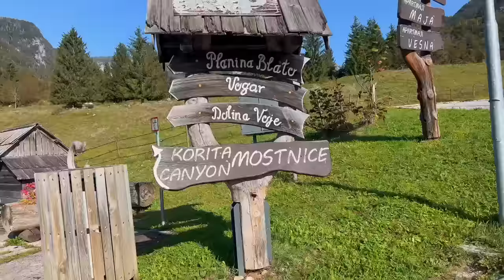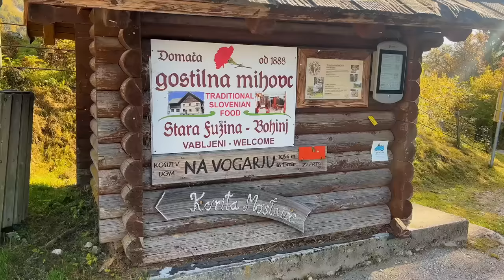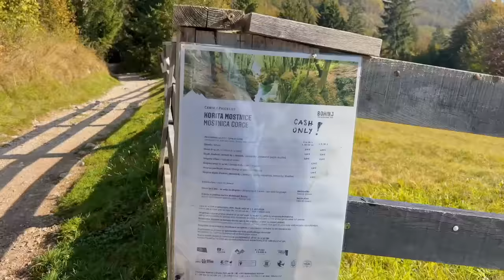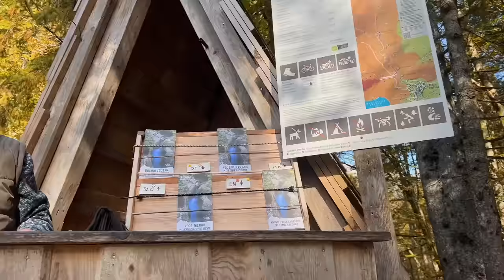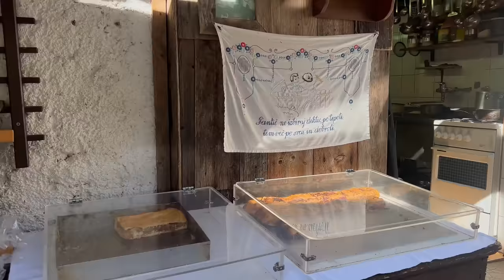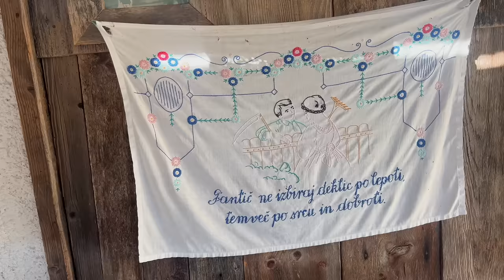PERTAMA KALI KE ALPEN SLOVENIA #64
Akhirnya mulai juga petualangan kita tinggal di rumah berjalan atau camping car. Kita sedang dalam proyek keliling eropa selama 6 bulan. Bangun di tempat yang berbeda setiap hari, berganti kota dan negara, mempelajari budaya baru dan mendapatkan pengalaman yang tidak terlupakan.

PERTAMA KALI KE GUNUNG SEMAHAL INI😭 ALPEN SLOVENIA